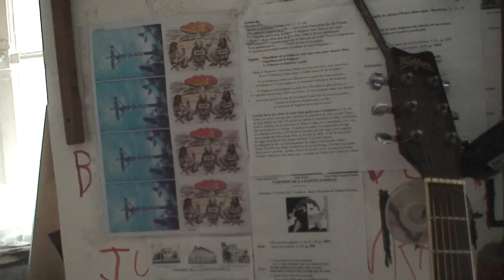Astrôpôtes = Désolé de ne pas être con-temps !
Que le Règne Vienne = Bande de nazes de l'âme qui pètent plus haut que leur cul =  il est navrant de constater qe le niveau de l'esprit soit si bas = C'est a chier !